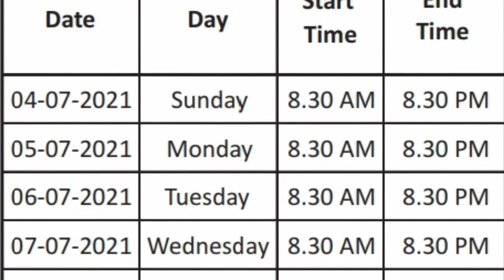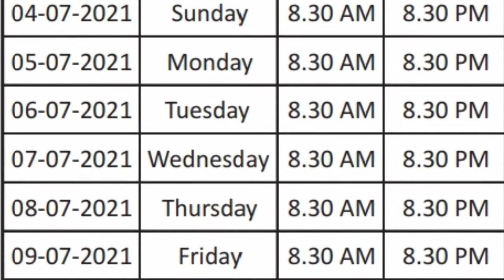Online Examination of PGD - ECE Semester Autumn 2020 | AIOU | @The Biolish World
In this video, schedule and course codes for online examination of PGD - ECE  Semester Autumn 2020 is discussed.